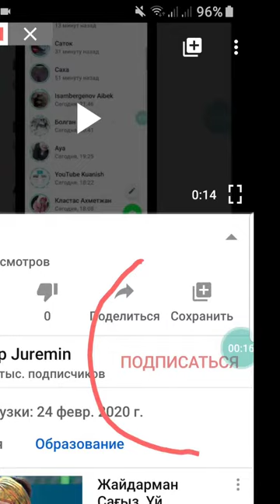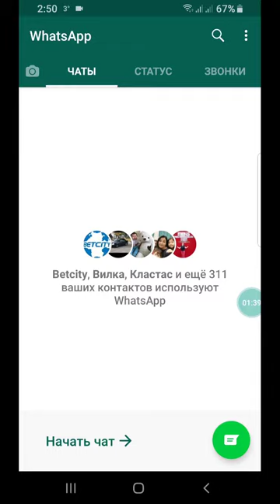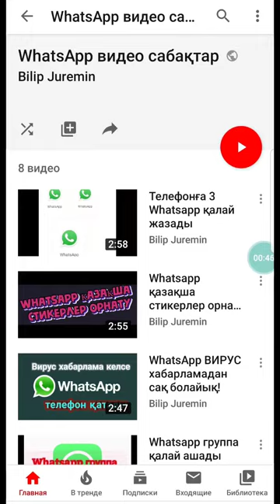Неге WhatsApp-та контакт іздесем табылмайды